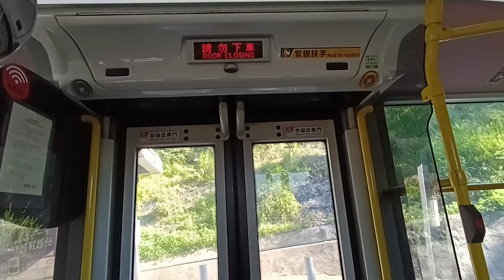KMB K ATENU747 TS3575@98A落車門開關過程及馬游塘村報站